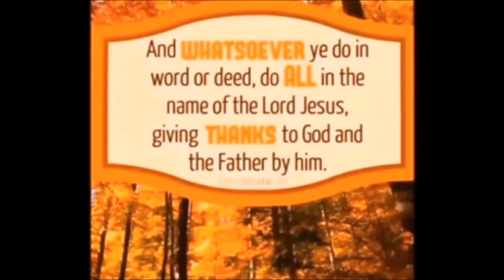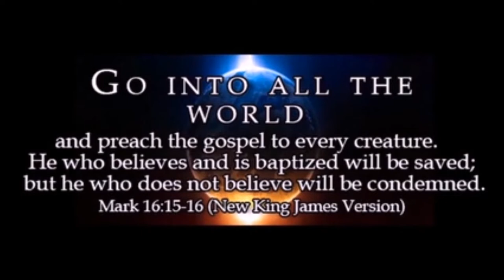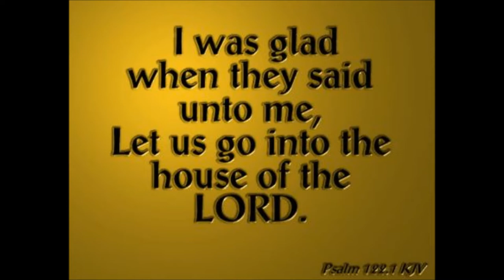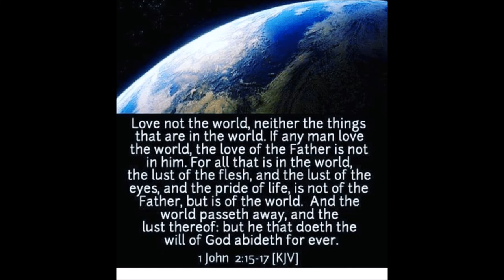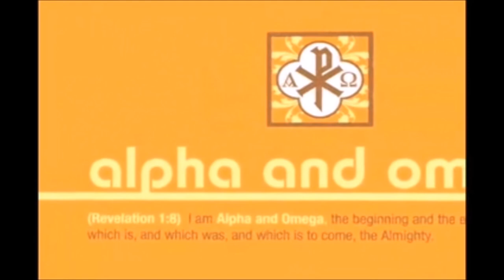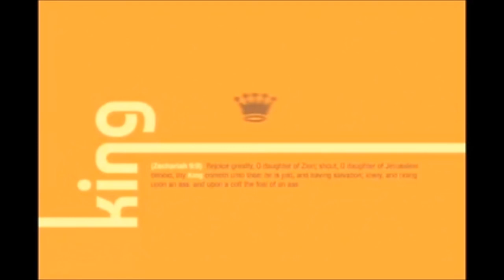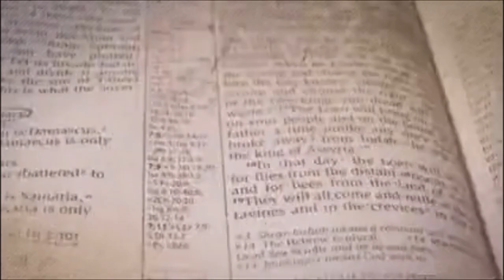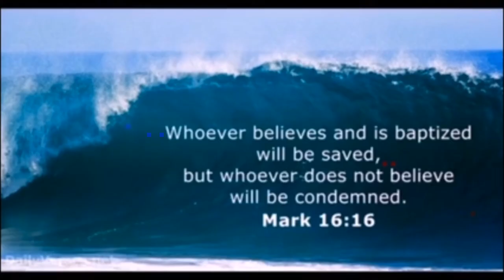The Egyptian Syndrome by James Groce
Genesis 46:1 And Israel took his journey with all that he had, and came to Beersheba, and offered sacrifices unto the God of his father Isaac.

2 And God spake unto Israel in the visions of the night, and said, Jacob, Jacob. And he said, Here am I.

3 And he said, I am God, the God of thy father: fear not to go down into Egypt; for I will there make of thee a great nation:

4 I will go down with thee into Egypt; and I will also surely bring thee up again: and Joseph shall put his hand upon thine eyes.

5 And Jacob rose up from Beersheba: and the sons of Israel carried Jacob their father, and their little ones, and their wives, in the wagons which Pharaoh had sent to carry him.

6 And they took their cattle, and their goods, which they had gotten in the land of Canaan, and came into Egypt, Jacob, and all his seed with him:

7 His sons, and his sons' sons with him, his daughters, and his sons' daughters, and all his seed brought he with him into Egypt.

8 And these are the names of the children of Israel, which came into Egypt, Jacob and his sons: Reuben, Jacob's firstborn.

9 And the sons of Reuben; Hanoch, and Phallu, and Hezron, and Carmi.

10 And the sons of Simeon; Jemuel, and Jamin, and Ohad, and Jachin, and Zohar, and Shaul the son of a Canaanitish woman.

11 And the sons of Levi; Gershon, Kohath, and Merari.

12 And the sons of Judah; Er, and Onan, and Shelah, and Pharez, and Zarah: but Er and Onan died in the land of Canaan. And the sons of Pharez were Hezron and Hamul.

13 And the sons of Issachar; Tola, and Phuvah, and Job, and Shimron.

14 And the sons of Zebulun; Sered, and Elon, and Jahleel.

15 These be the sons of Leah, which she bare unto Jacob in Padanaram, with his daughter Dinah: all the souls of his sons and his daughters were thirty and three.

16 And the sons of Gad; Ziphion, and Haggi, Shuni, and Ezbon, Eri, and Arodi, and Areli.

17 And the sons of Asher; Jimnah, and Ishuah, and Isui, and Beriah, and Serah their sister: and the sons of Beriah; Heber, and Malchiel.

18 These are the sons of Zilpah, whom Laban gave to Leah his daughter, and these she bare unto Jacob, even sixteen souls.

19 The sons of Rachel Jacob's wife; Joseph, and Benjamin.

20 And unto Joseph in the land of Egypt were born Manasseh and Ephraim, which Asenath the daughter of Potipherah priest of On bare unto him.

21 And the sons of Benjamin were Belah, and Becher, and Ashbel, Gera, and Naaman, Ehi, and Rosh, Muppim, and Huppim, and Ard.

22 These are the sons of Rachel, which were born to Jacob: all the souls were fourteen.

23 And the sons of Dan; Hushim.

24 And the sons of Naphtali; Jahzeel, and Guni, and Jezer, and Shillem.

25 These are the sons of Bilhah, which Laban gave unto Rachel his daughter, and she bare these unto Jacob: all the souls were seven.

26 All the souls that came with Jacob into Egypt, which came out of his loins, besides Jacob's sons' wives, all the souls were threescore and six;

27 And the sons of Joseph, which were born him in Egypt, were two souls: all the souls of the house of Jacob, which came into Egypt, were threescore and ten.

28 And he sent Judah before him unto Joseph, to direct his face unto Goshen; and they came into the land of Goshen.

29 And Joseph made ready his chariot, and went up to meet Israel his father, to Goshen, and presented himself unto him; and he fell on his neck, and wept on his neck a good while.

30 And Israel said unto Joseph, Now let me die, since I have seen thy face, because thou art yet alive.

31 And Joseph said unto his brethren, and unto his father's house, I will go up, and shew Pharaoh, and say unto him, My brethren, and my father's house, which were in the land of Canaan, are come unto me;

32 And the men are shepherds, for their trade hath been to feed cattle; and they have brought their flocks, and their herds, and all that they have.

33 And it shall come to pass, when Pharaoh shall call you, and shall say, What is your occupation?

34 That ye shall say, Thy servants' trade hath been about cattle from our youth even until now, both we, and also our fathers: that ye may dwell in the land of Goshen; for every shepherd is an abomination unto the Egyptians.